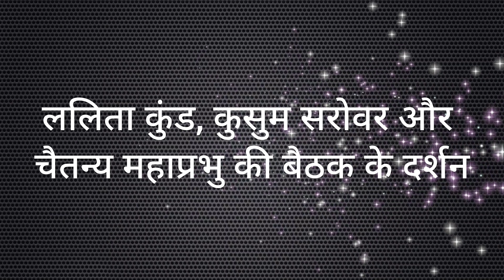Lalita Kund, Kusum Sarowar, Krishna Swaroop Chetanya Mahaprabhu Baithak, Mansi Ganga Ke Darshan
Lalita Kund, Kusum Sarowar, Krishna Swaroop Chetanya Mahaprabhu Baithak, Mansi Ganga

These sites are significant within the Braj region in Uttar Pradesh, India, and are connected deeply with the tales and spiritual significance of Lord Krishna, along with several other saints and divine personalities. Here’s a brief overview of each:

1. Lalita Kund: This is one of the sacred water bodies near Nandgaon in Vrindavan, believed to be formed by Lalita, one of the prominent gopis (companions of Lord Krishna). Lalita Kund is considered to have sacred waters where devotees believe Krishna and Radha would come to enjoy pastimes. It’s a place of reverence, where pilgrims come to connect with the divine love of Radha and Krishna.

2. Kusum Sarovar: This is a beautiful reservoir situated near Govardhan Hill, adorned with architectural splendor. The site is surrounded by ornate cenotaphs of the royal family of Bharatpur, Rajasthan. Kusum Sarovar is traditionally considered a place where Radha and Krishna would gather flowers (kusum means "flower") and have divine interactions. The reservoir’s peaceful waters and historical pavilions attract pilgrims and tourists alike.

3. Krishna Swaroop Chaitanya Mahaprabhu Baithak: This location is dedicated to the revered saint Chaitanya Mahaprabhu, who is believed to be an incarnation of Lord Krishna himself and a profound devotee of Radha. The Baithak, or sitting place, commemorates his presence in Braj and his devotion-filled journey through the land, spreading the teachings of bhakti (devotion). Devotees visit this place to honor his memory and seek blessings.

4. Mansi Ganga: A sacred lake near Govardhan, it is believed that Lord Krishna manifested Mansi Ganga with his mind (mansi means "mind") to allow his parents, Nanda and Yashoda, to bathe in the Ganges without traveling to the river. Mansi Ganga is part of the Govardhan Parikrama, a pilgrimage route, and pilgrims believe that bathing in its waters purifies them spiritually.

Each of these spots is associated with legends and devotion, making them popular pilgrimage points in the Braj area. They are central to the narratives of Krishna’s life, symbolizing divine play (leela), devotion, and the natural beauty of Vrindavan and its surrounding areas.